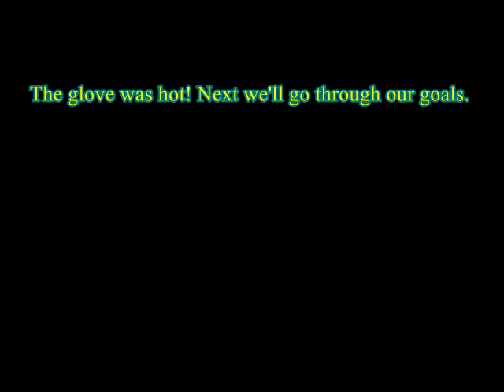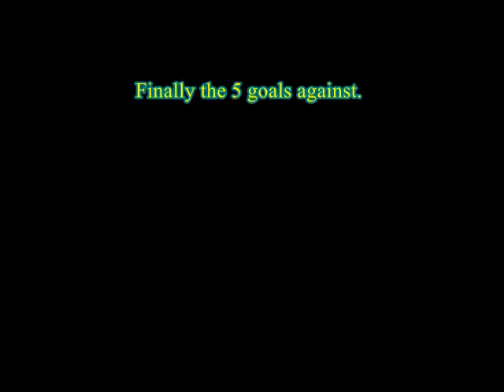1-15-17 vs Anchors